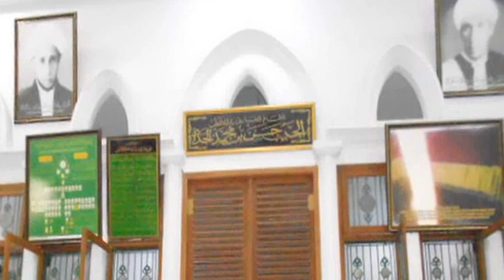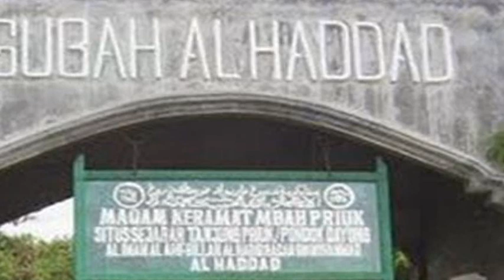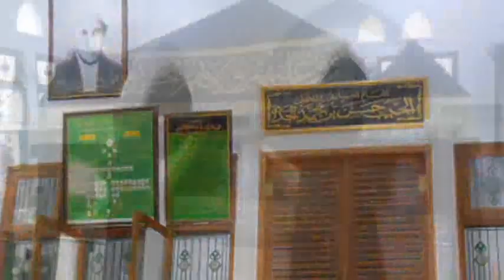Sinar Terang Memancar Dari Makam Keramat Mbah Priok, Terlihat Dari Satelit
Sinar Terang Memancar Dari Makam Mbah Priok Terlihat Dari Satelit.
Pada tanggal 14 Maret 2000 yang lalu beberapa orang asing yang mengaku utusan dari berbagai negara, seperti Amerika, Jerman, Rusia, dan Australia, mendatangi ahli waris Mbah Priok. Para ilmuwan ini menuturkan kepada ahli waris Mbah Priok. Mereka melihat dari satelit terdapat sinar yang memancar dari Indonesia. Mereka menduga sinar tersebut merupakan sinar laser. "Kemudian orang-orang asing itu mendatangi lokasi untuk mencari sinar laser yang menurut mereka itu adalah senjata laser. Ketika dilihat ternyata berasal dari makam kramat ini," tuturnya. Ahli waris mengungkapkan, jika makam Mbah Priok merupakan makam wali Allah yang seharusnya dihormati. Ahli waris mempercayai, makam Mbah Priok merupakan paku bumi yang dijaga keberadaannya oleh para malaikat dan Allah SWT. Disebutnya, pihak-pihak yang bernafsu menggusur makam Mbah Priok, merupakan orang-orang yang tidak mengerti kesucian wali..
Chanel ini berisi video pengajian, ceramah umum, sholawat, khutbah dan video tentang berita islami, Islam Terkini, Khazanah Islam, dll.
Semoga bermanfaat.